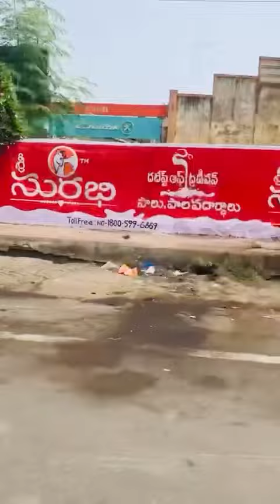Guntur, La Engal Maadi, Masha Eppo Unnai